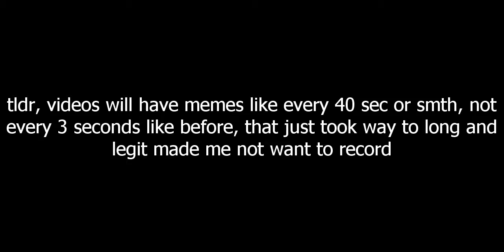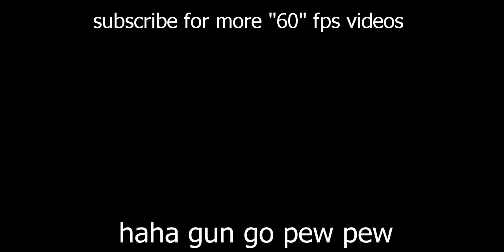Expert Bomb Planter | Standoff 2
v more links v
Remember, If you enjoyed this video, share it with a friend! it helps a lot!
Its free, and you can always unsub if you want.